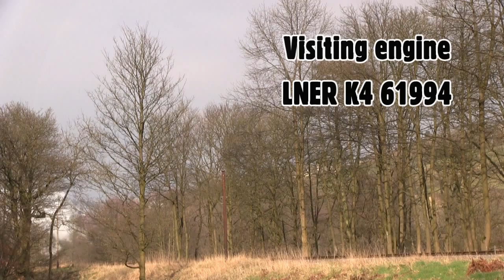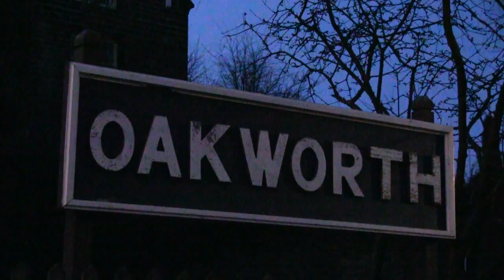2014 at the Keighley & Worth Valley Railway DVD Trailer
Now available to order is our 2014 review at the Keighley & Worth Valley Railway featuring over 90 minutes of top quality action from around the railway during 2014.
Highlights include:
- The return of SR 34092 'Wells' and S160 5820
- Photo charters with LNER K4 61994 and WD 8F 90733
- Spring and Autumn Steam Galas
- Visiting engine LNER K4 61994 'The Great Marquess'
- Special events including Vintage Trains, Beer & Music Festival etc.
- Long term visiting engine LMS 5MT No.45305

The video is available in DVD and Blu-Ray formats.